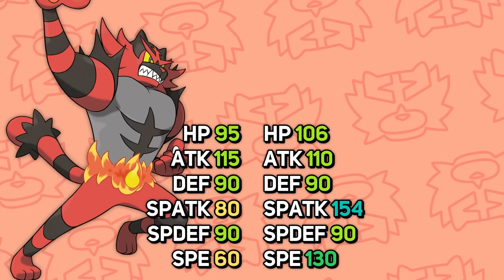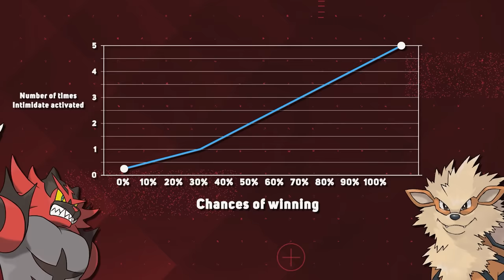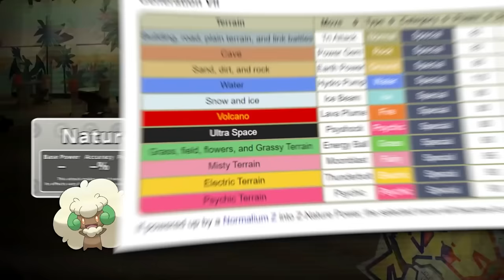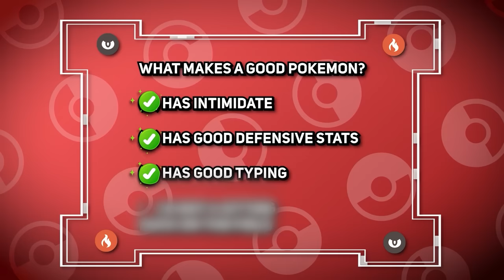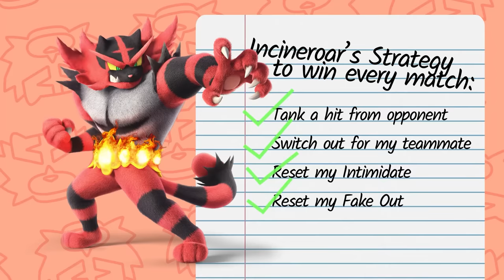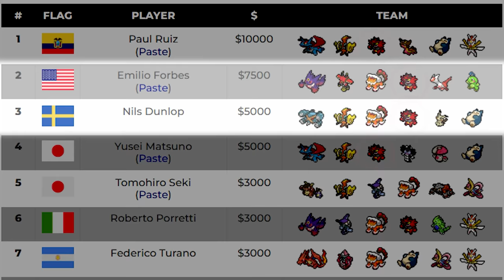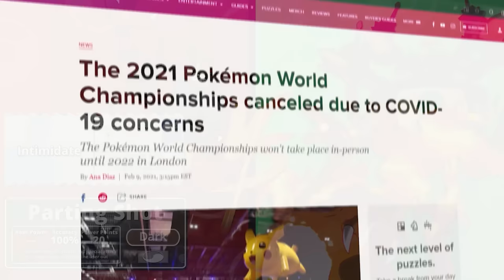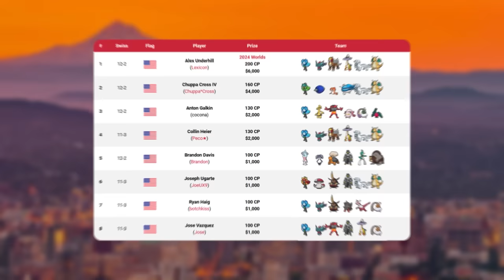Why this Stupid Cat is the Best Pokemon Ever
Login to get tons of bonus including 2 free characters, 2800 crystals and 20 free pulls! Embark on a wonderful Mars journey in this HoYoverse action game!

Incineroar is the best Pokemon of all time - why? How? Here's what happened.